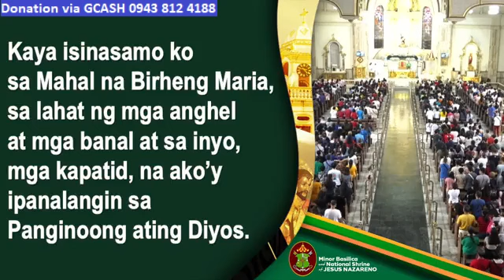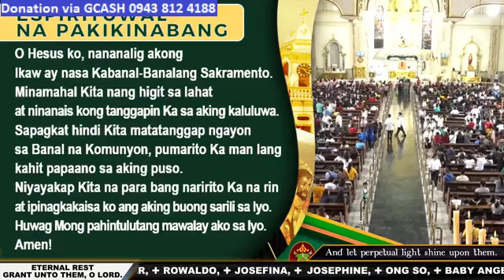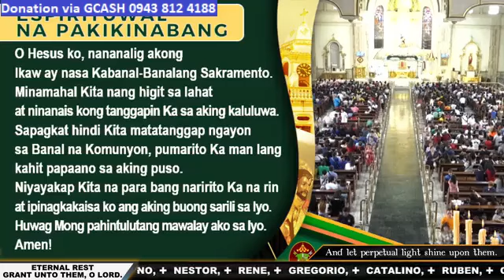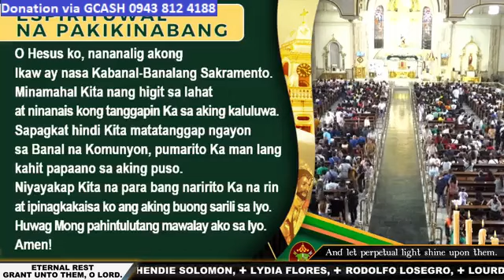QUIAPO CHURCH LIVE TV MASS TODAY 11:00 AM NOVEMBER 05, 2023 SUNDAY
Rev. Fr. Paul Enrique H. Gungon, IV